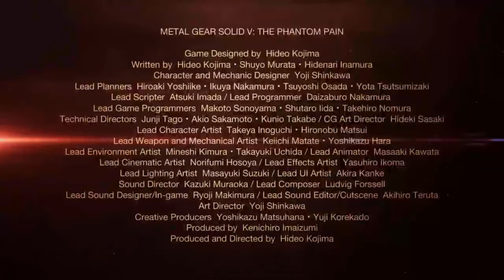Way to fall